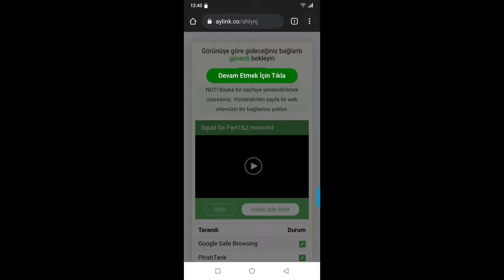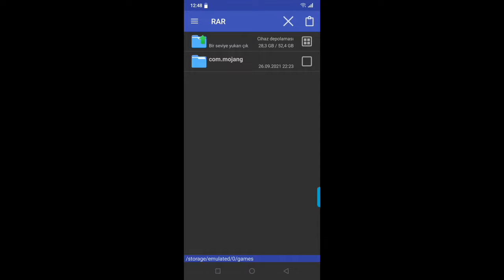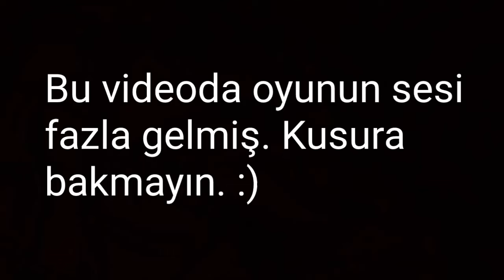MİNECRAFT SQUİD GAME MODU NASIL İNDİRİLİR!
🔔 | Videolardan anında haberdar olmak için bildirimleri açmayı unutma!

💬 | Çekmemi istediğiniz modlar varsa discord adresimizdeki (video için öneriler) kanalına yazabilirsiniz.

squid game minecraft squid game minecraft squid game map minecraft squid game mod squid game minecraft mod squid game netflix